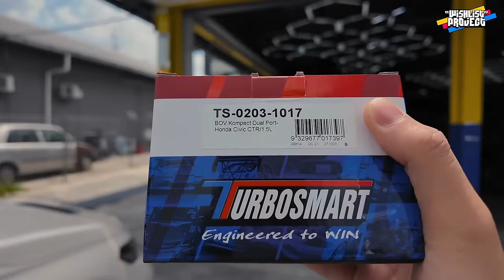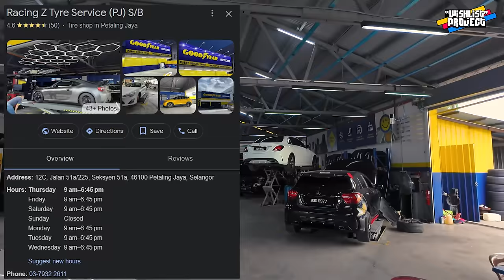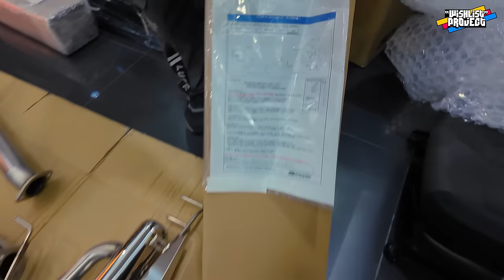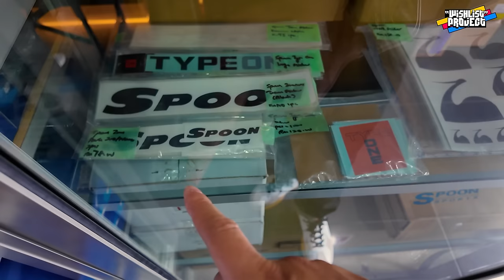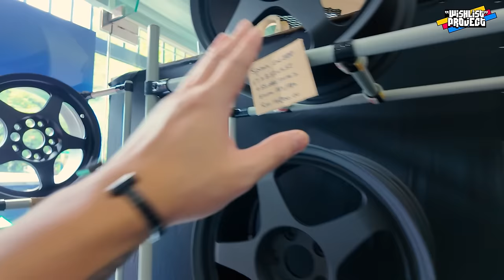CIVIC FL5 TYPE R / EP2 - WAJIB FIRST MODIFICATION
Nak cari Turbosmart BOV untuk kereta anda?
Racing Z Tyre Service (PJ) S/B

Nak Remap dan servis atau tukar ekzos?